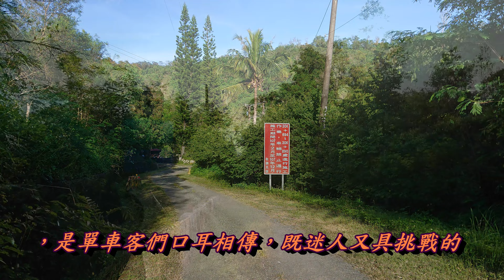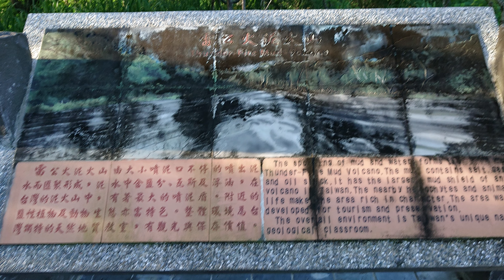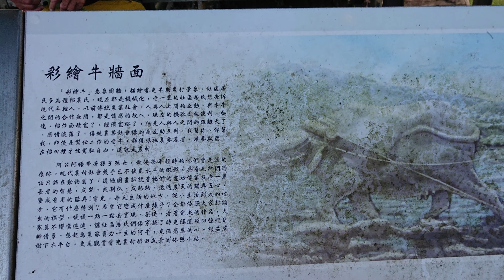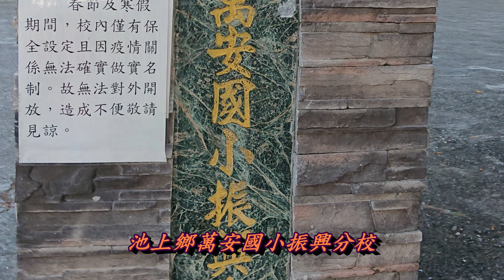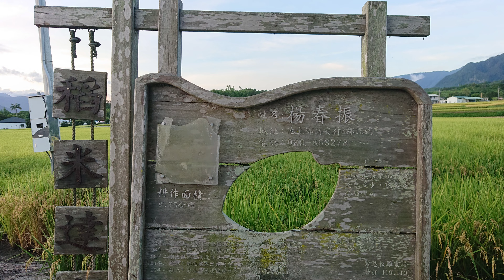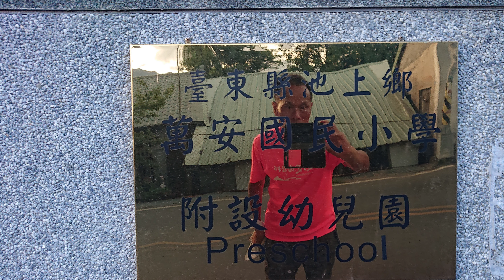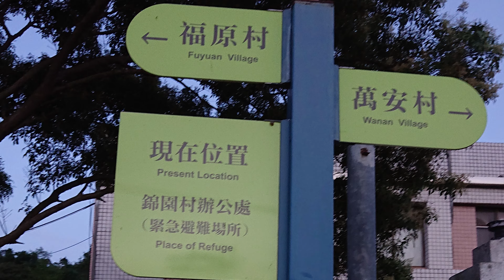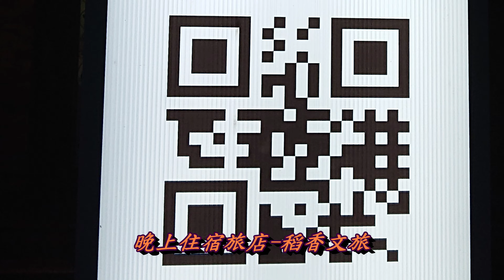台東縣道197公路(石川- 池上)(下)超馬4K~戀戀超馬